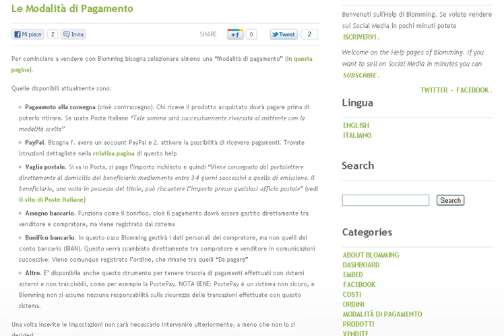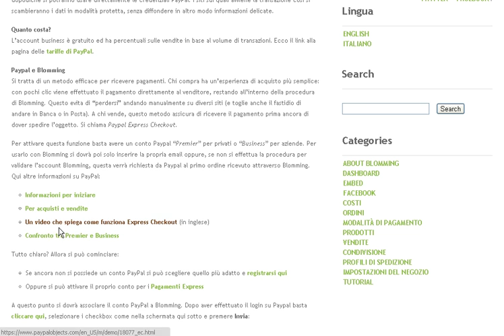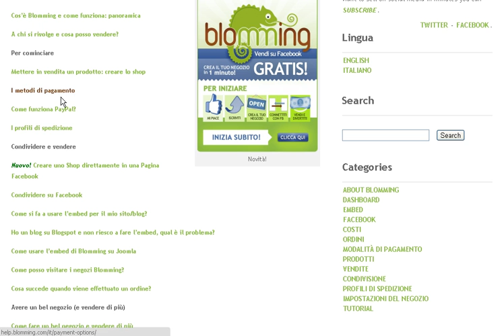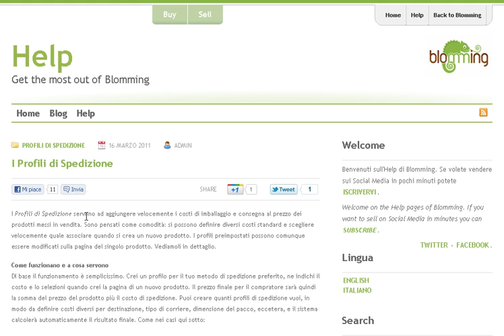Crea uno Shop con Blomming, i Metodi di Pagamento, Paypal e i Profili di Spedizione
Dopo la registrazione, carica semplicemente le foto dei prodotti che vuoi vendere e decidine il prezzo, la quantità e dei tag ad essi relativi. Dopodiché copia il tuo codice "embed" personale e incollalo ovunque desideri, come si fa di solito per di video di YouTube (o simili). Oppure, pubblica direttamente i tuoi prodotti su Facebook, etc. A questo punto siete pronti. Avete un sistema di e-commerce con carrello, checkout, pagamenti e strumenti per tracciare e gestire contatti e ordini. Proprio così semplicemente.